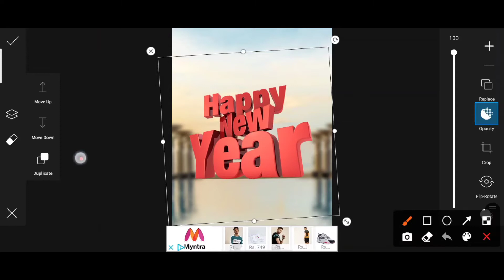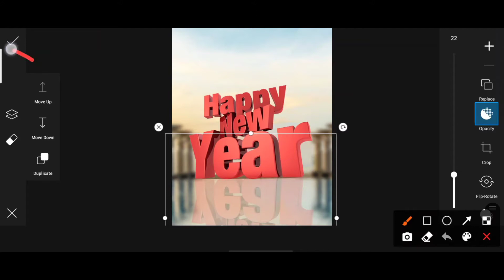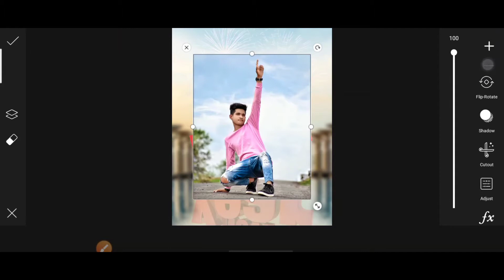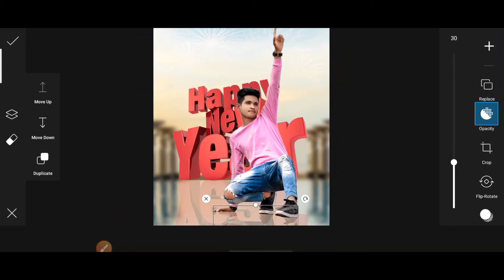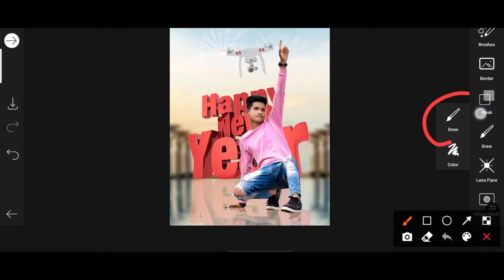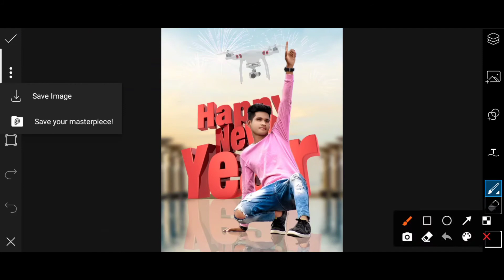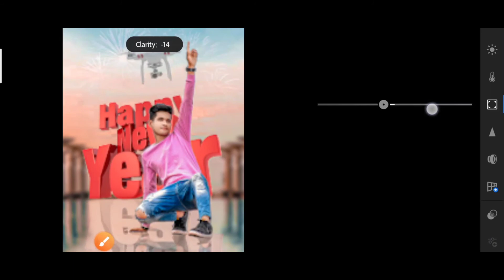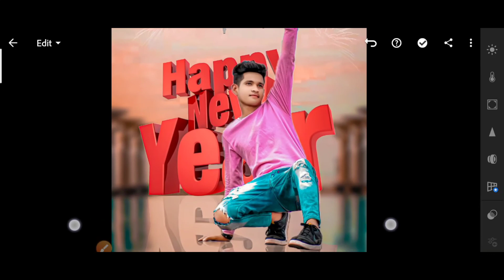Happy New Year Editing PicsArt 2021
Download PNG 👉